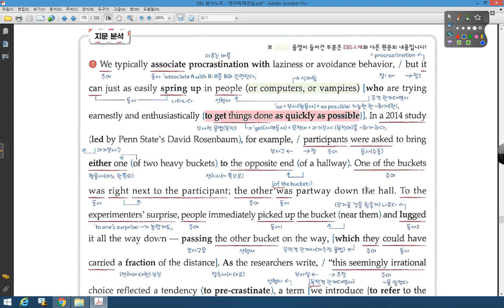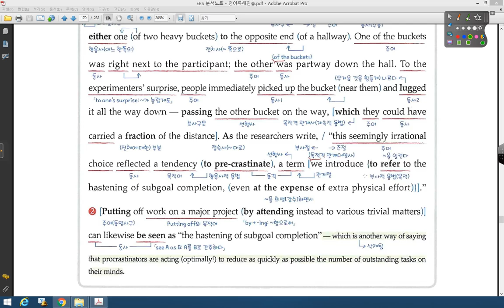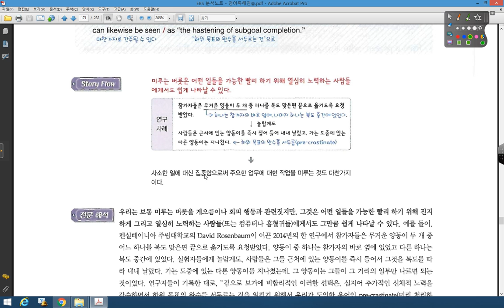영어독해연습 12강 10번